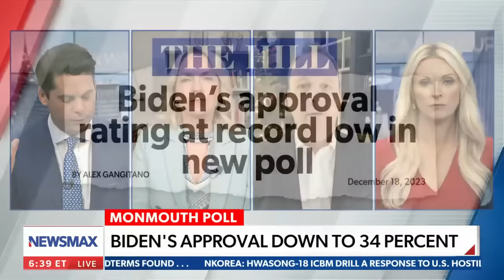Finnerty: They just can't get rid of her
On Tuesday's "Wake Up America," host Rob Finnerty reveals who he thinks will replace Joe Biden on the Democratic ticket in 2024.